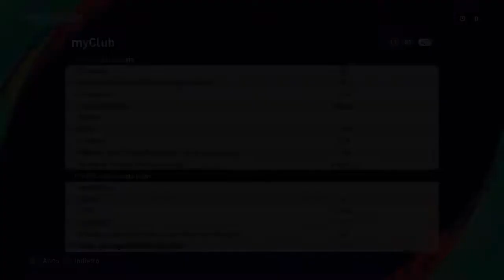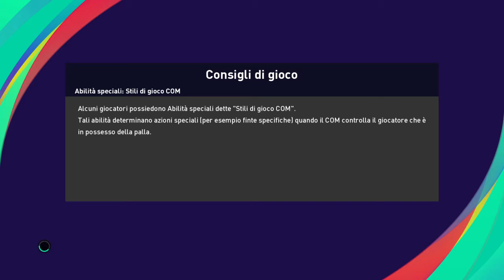LA MIA PRIMA PARTITA ONLINE SU PES 2021. CHE RIMONTA!